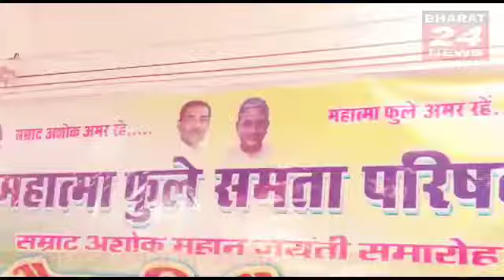9 अप्रैल को राजधानी के एस के एम मेमोरियल हॉल में सम्राट अशोक की जयंती समारोह मनाया जाएगा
9 अप्रैल को राजधानी के एस के एम मेमोरियल हॉल में सम्राट अशोक की जयंती समारोह मनाया जाएगा महात्मा फुले समता परिषद के द्वारा यह आयोजन किया जाएगा समारोह में जदयू के राष्ट्रीय अध्यक्ष सांसद ललन सिंह जदयू के वरिष्ठ नेता उपेंद्र कुशवाहा सहित कई वरिष्ठ नेता शामिल हो गए ।आज राजधानी में समता फुले परिषद के द्वारा समारोह की तैयारी को लेकर बैठक किया गया कार्यकर्ताओं को आवश्यक दिशा निर्देश दिए गए और सम्राट अशोक की जयंती को सफल बनाने का आग्रह किया गया हमारे चैनल को लाइक करें सब्सक्राइब करें शेयर करें भारत News24